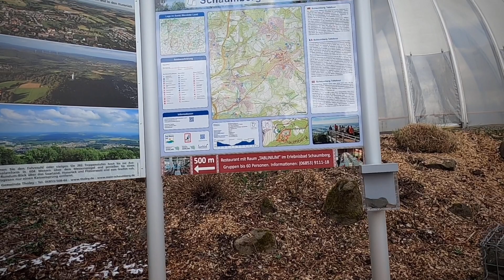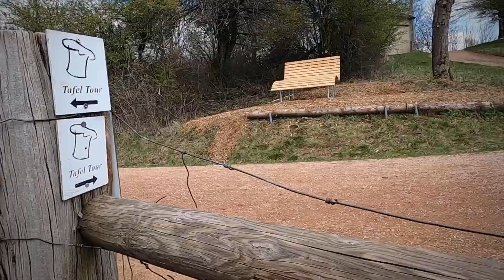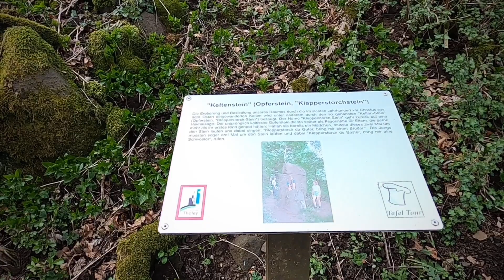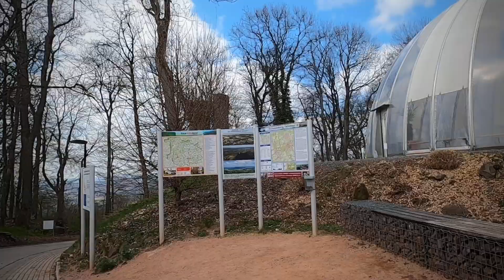Wanderung „Schaumberg Tafeltour“ in Tholey am 08.04.2021